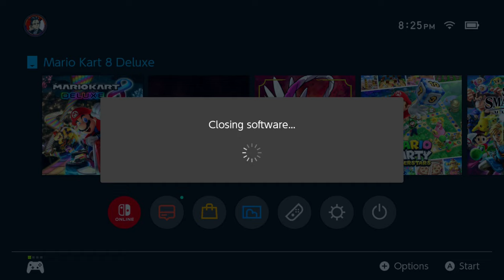Mariokart is a silly game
I'll try not to vanish again next time LMAO also I don't actually hate shortcat I love his content no hate towards him please I just like to slander